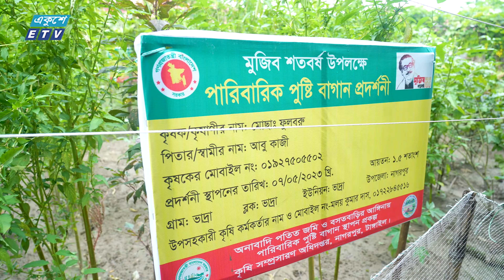বিশেষ অনুষ্ঠান ‘‘বদলে যাওয়া বাংলাদেশ" | Nagarpur & Madhupur | Ep 138 || 4K || Ekushey TV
বদলে যাওয়া বাংলাদেশ
পর্ব-১৩৮
জেলা : টাঙ্গাইল
উপজেলা : নাগরপুর ও মধুপুর

পরিবহন ও ব্যবস্থাপনা সহকারী
মাহবুব আলম

তথ্যপ্রযুক্তি সহায়তায়
আরিফুল ইসলাম ইমন
ওমর ফারুক

ড্রোন ও সিনেমাটোগ্রাফার
ফারুক হোসেন তানভীর
আলী আহমেদ রুবেল

সম্পাদনা
শ্যাম সুন্দর নন্দী

প্রন্থনা
মানিক শিকদার

উপস্থাপনা
আকবর হোসেন সুমন

বিশেষ কৃতজ্ঞতা
মো. তোফাজ্জল হোসেন মিয়া
মূখ্যসচিব, প্রধানমন্ত্রীর কার্যালয়

মো. কায়ছারুল ইসলাম
মূখ্যসচিবের একান্ত সচিব, প্রধানমন্ত্রীর কার্যালয়

সহকারী পরিচালনা
মানিক শিকদার

নির্মাণ
রবিউল হাসান অভি

প্রযোজনা
একুশে টেলিভিশন লি.